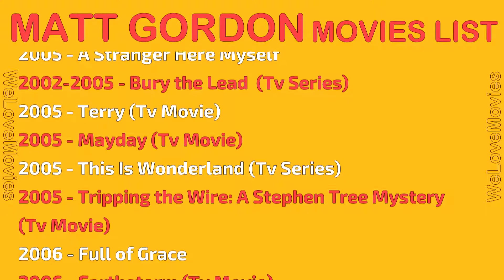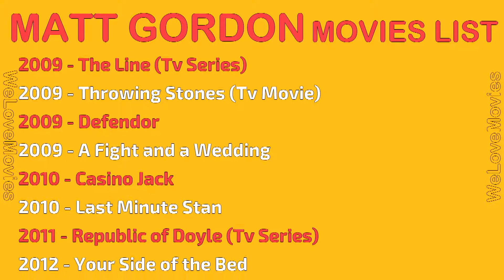MATT GORDON MOVIES LIST